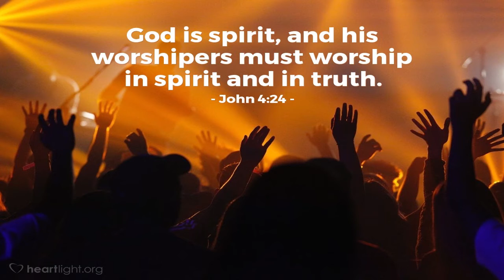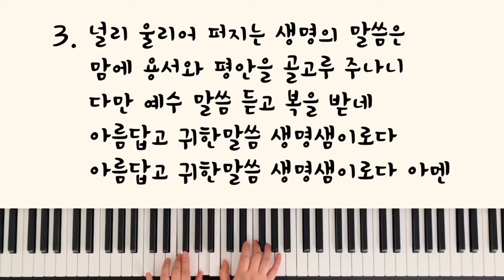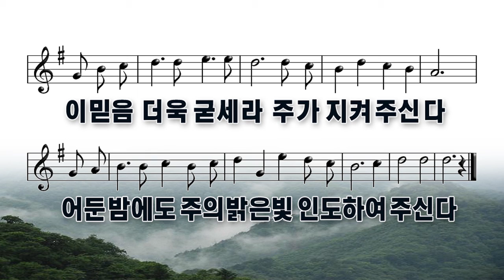경건회찬양 2021.10.25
California Reformed University & Seminary
캘리포니아 개혁신학대학교.신학대학원